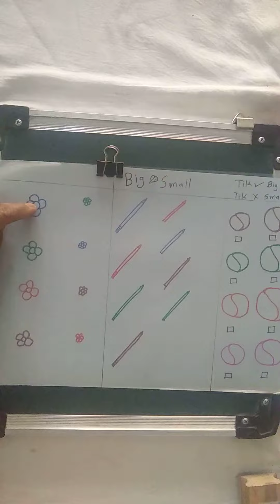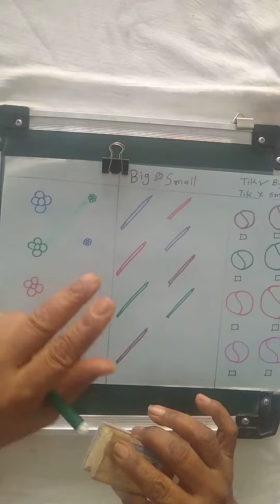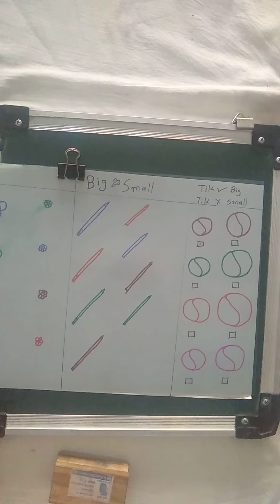HOW TO TEACH BIG & SMALL CONCEPT FOR CHILDREN BIG & SMALL COMPARISON